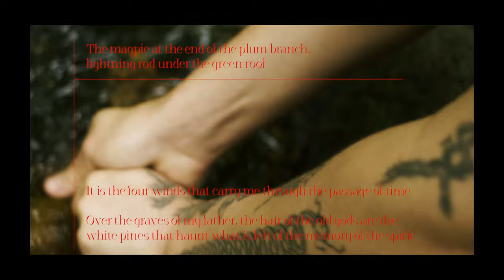TWO SIDES OF THE ROTTED WOOD // Co-Directed by Rin Kim Ni and Connor M. Barrett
The spirit of a tree demon that has gone mad attempts to exorcise itself from the forest.

The spirit is unnamed, too far lost to pull apart, being saved and being destroyed by themselves and the wood. They are trapped in a cycle of death and rebirth, killing and being killed by their shadow. They are both a part of the wood and a wizard and force of chaos. They are an exorcist and demon and the duality of their own nature is represented through their relationship to ceremonies of death, healing, drowning, and feast.
- Rin Kim Ni

Co-Directed by Rin Kim Ni and Connor M. Barrett

Score by Michelle Luong

Written and designed by Rin Kim Ni

Shot, colored and edited by Connor M. Barrett